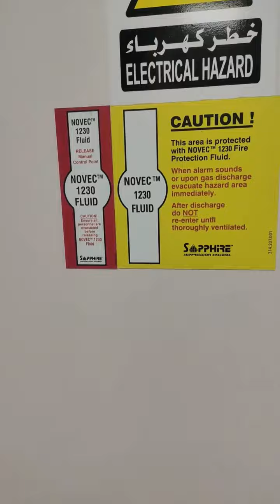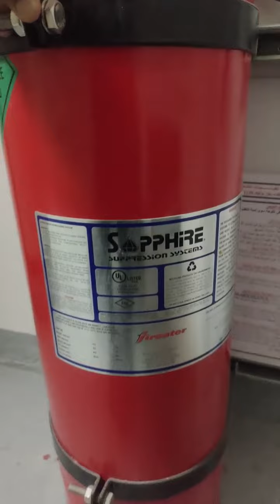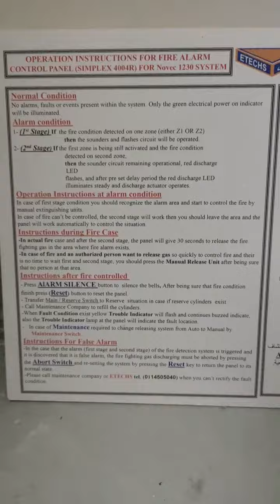Novec 1230 system kya hota hai.